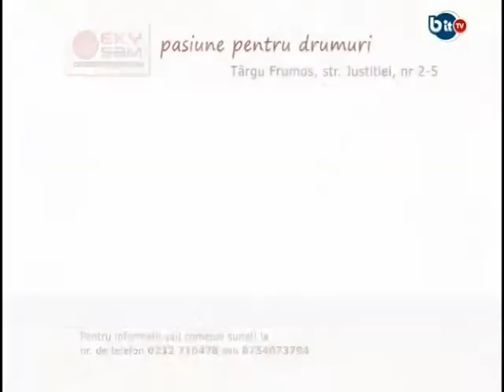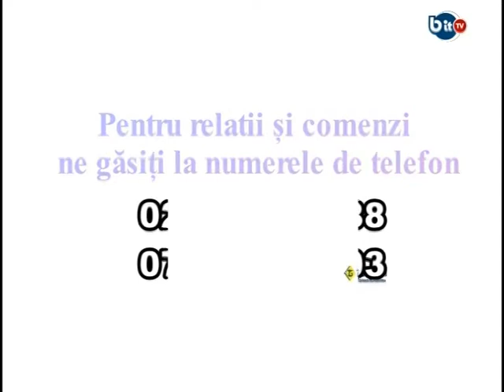BIT TV 27 FEBRUARIE 2015 PIXELUL ALBASTRU - DESPRE: AUTOSTRADA, PRIMARIA FARA APA